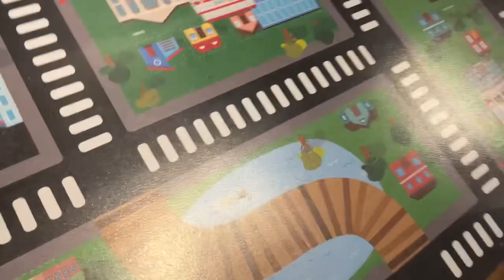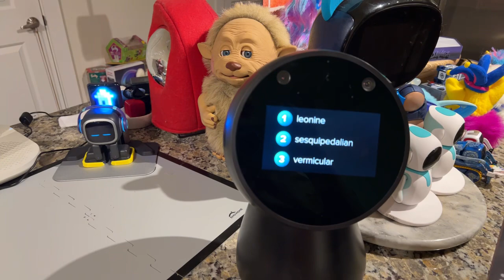Jibo & Friends - Game Day Livestream (I See Red 🔴)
Happy Friday! It’s the end of the week. Woohoo! Let’s play a game live at 11 pm CST!

for robot links and discounts as well as all my other entertainment channels.